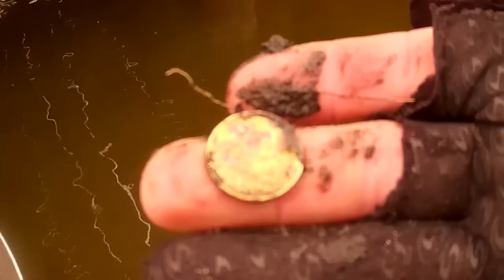Wykopki w wodzie i magnes neodymowy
Dzisiejsze wykopki  Garreettem AT GOLD i magnes neodymowy